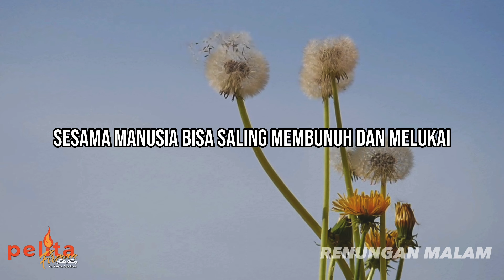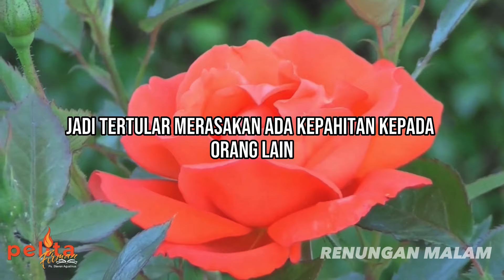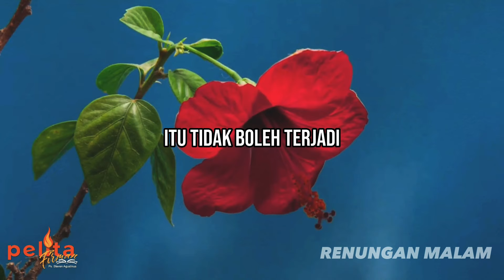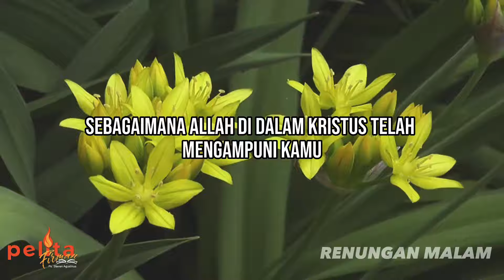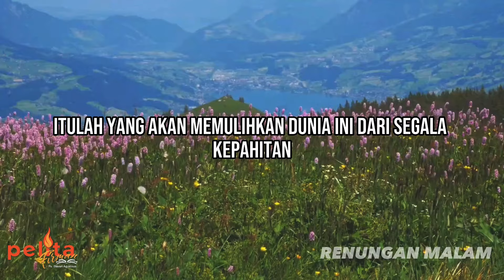BIANG KEROK PENYEBAB KEHANCURAN DUNIA - Renungan malam Kristen